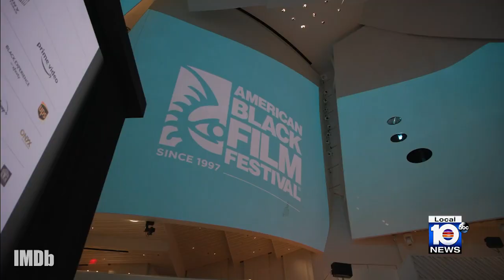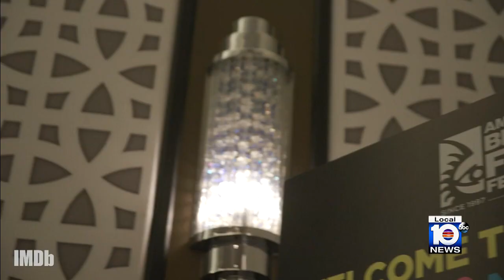American Black Film Festival Back On Miami Beach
The American Black Film Festival is bringing A-List actors and directors to Miami Beach for the 27th annual festival.